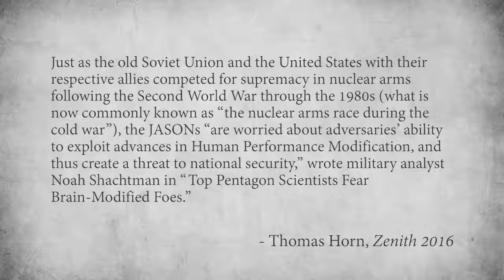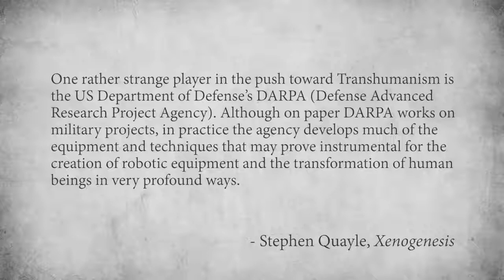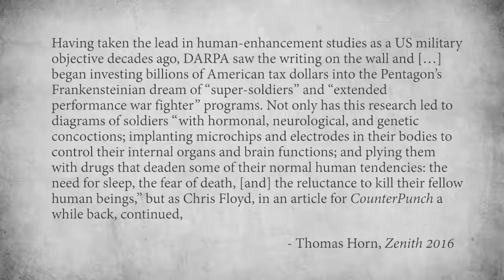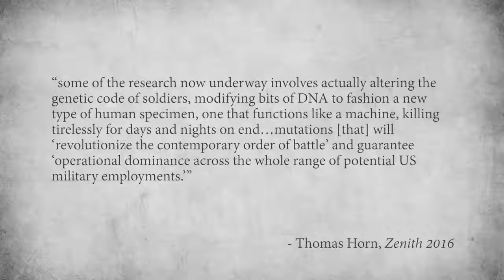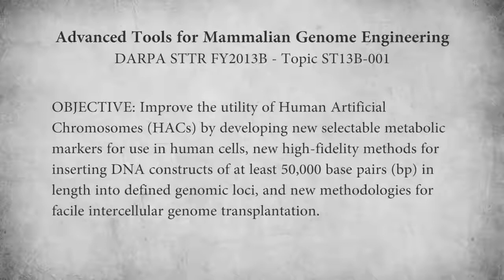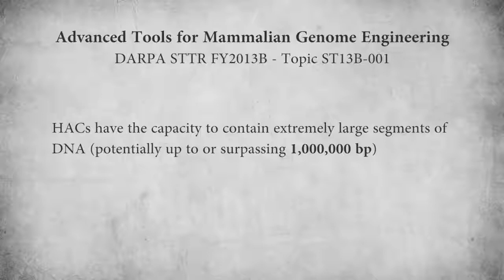The Alberino Analysis - Super-Soldiers: The New Arms Race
In this episode, Timothy Alberino analyzes the New Arms Race, and the Pentagon's plans to engineer genetically modified, cybernetic super-soldiers.

To find out more about super-soldiers, get the book Xenogenesis by Steve Quayle